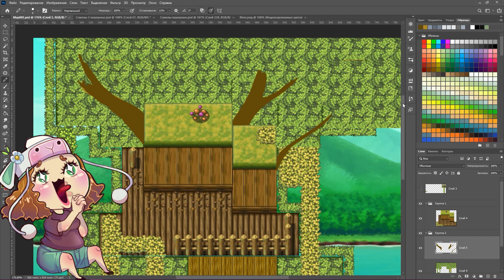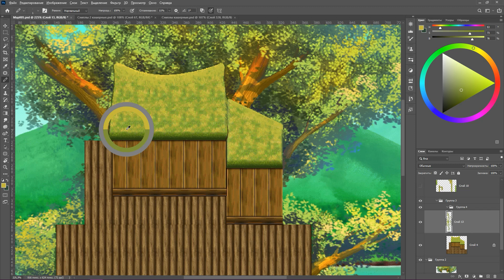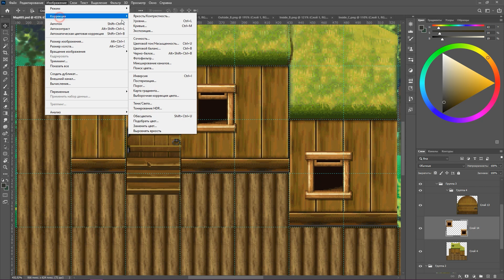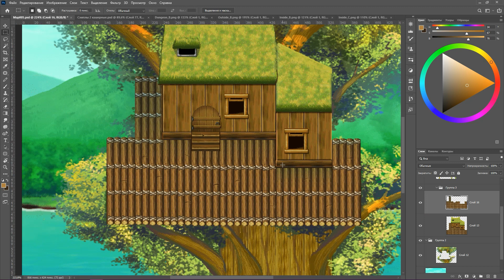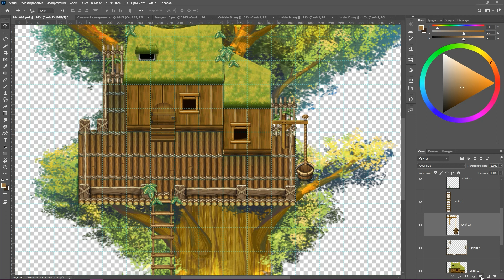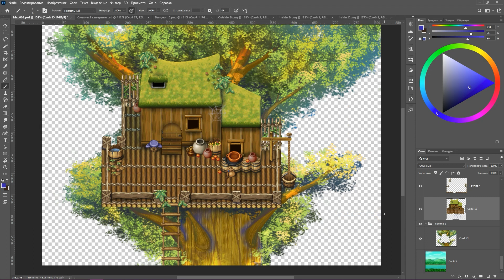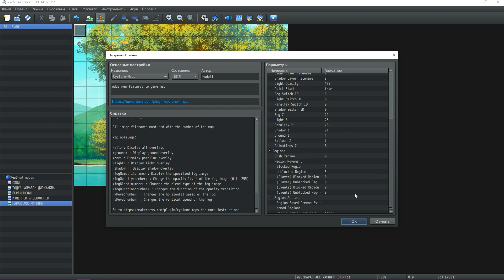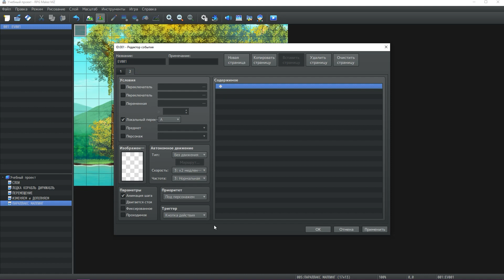ПАРАЛЛАКС МАППИНГ RPG Maker MZ (как бы урок #7) ENG SUB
В этом ролике ПОВЕРХНОСТНЫЙ обзор плагина разработчика известного как HUDELL
Так же в начале ролика сильно ускоренный процесс рисования локации в ФОТОШОПЕ, под мое устное описание работы с плагином. В конце ролика я подключаю готовую карту к учебному проекту.
Автор Starbird_Resources

Поддержать выход роликов (через донейшенс на стримах и так)
@elvishworlds - тележка